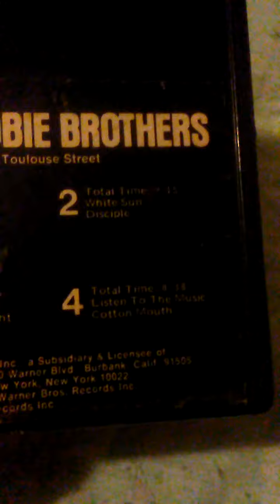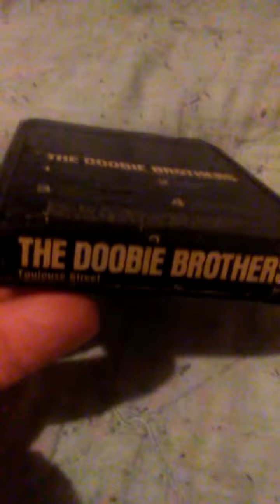THE DOOBIE BROTHERS Toulouse Street 8 Track